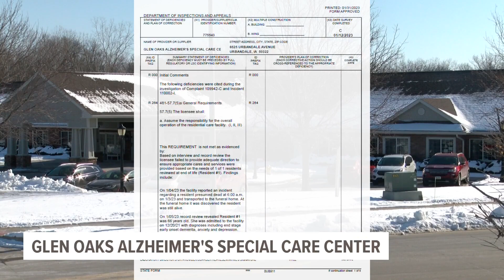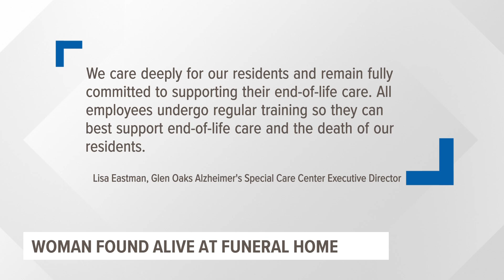Iowa care facility fined $10,000 for mistakenly pronouncing woman dead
Glen Oaks Alzheimer's Special Care Center is facing a large fine after a woman it pronounced dead was found "gasping for air" at a local funeral home.